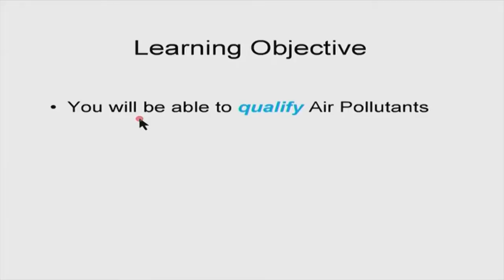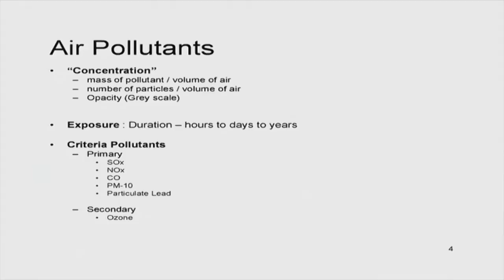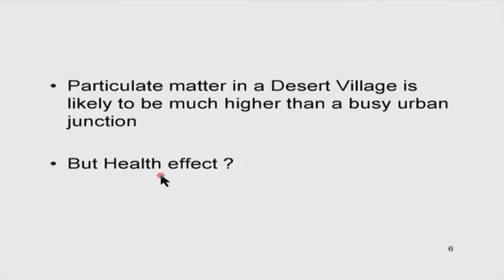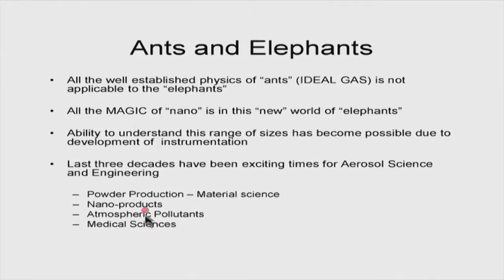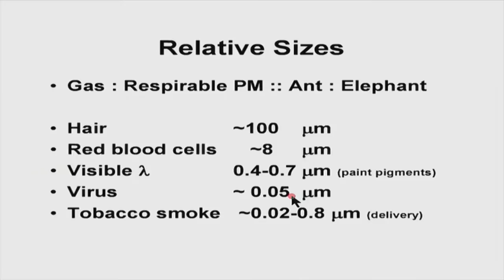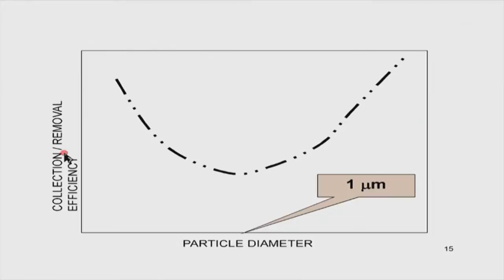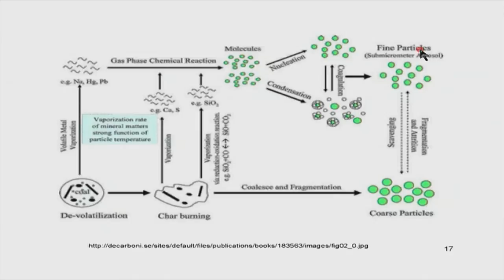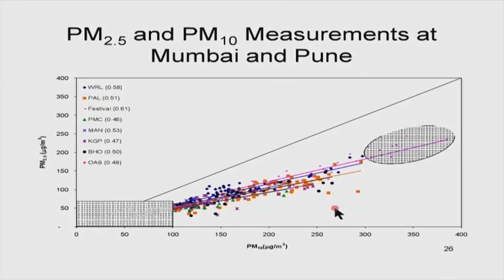ES M S006 Air Quality - IV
This is 6th session of Environmental Studies Workshop arranged for Teachers. It was delivered by Prof. Virendra Sethi from IIT Bombay.

In this session he talked air pollutants.